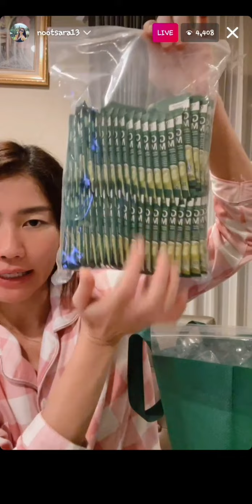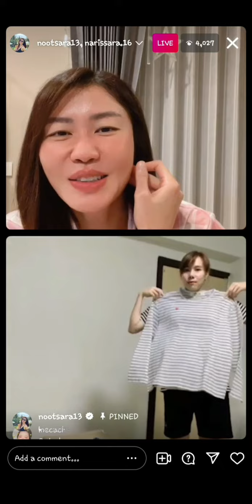เจ่เจ้นุศรา LIVE พูดคุยกับน้องๆ นักกีฬาวอลเลย์บอล 10/10/2021